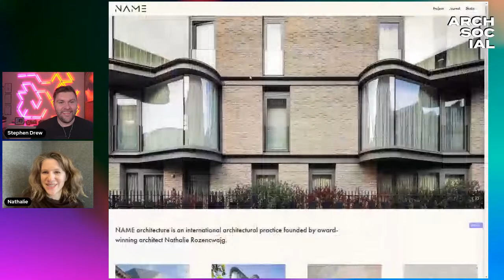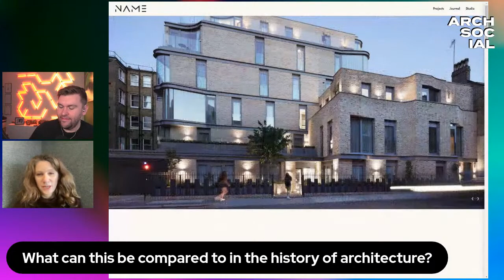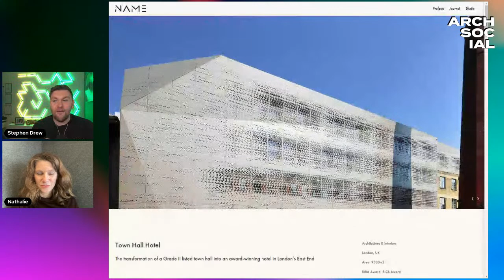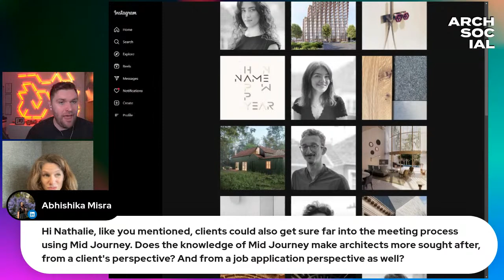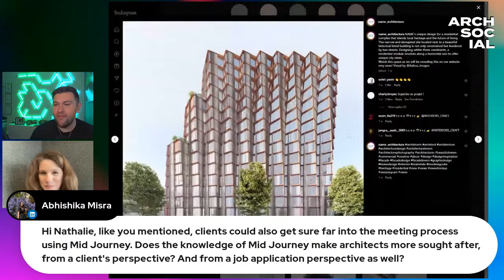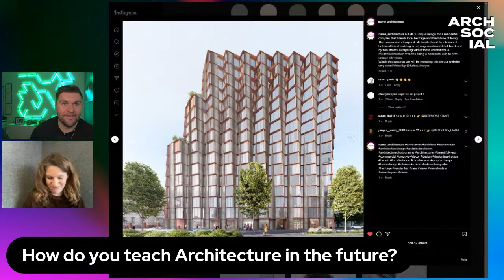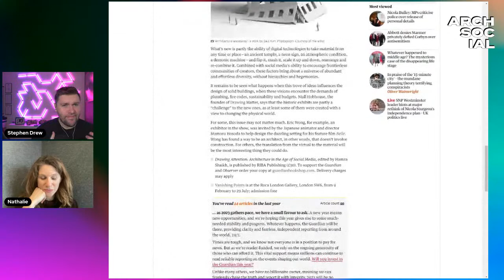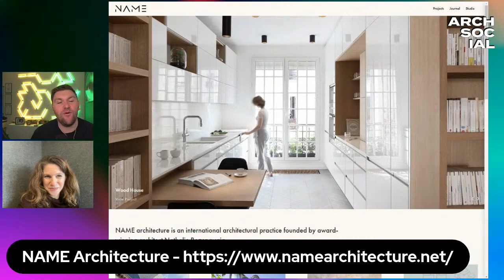The IMPACT of AI within the Architecture Profession, ft. Nathalie Rozencwajg at NAME Architecture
Join Stephen Drew in the next episode of Architecture Social as he talks to Nathalie Rozencwajg, founder of NAME Architecture, to discuss the impact of artificial intelligence on architecture and the architecture profession.

With AI transforming the industry and changing how architects work, Nathalie shares her insights on how architects can leverage AI to improve their design process, optimize building performance and create new opportunities for innovation.

She also gives us an inside look at some of the exciting projects NAME Architecture is currently working on, and how they're incorporating AI into their work.

Tune in to this episode to explore the intersection of technology and architecture and learn how AI is shaping the future of the industry.